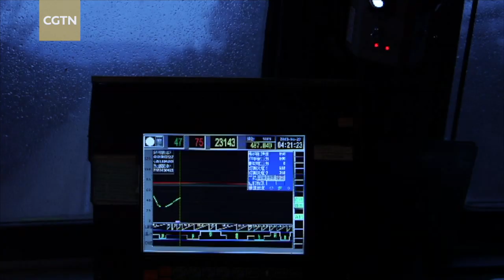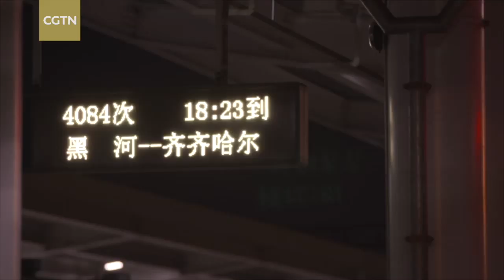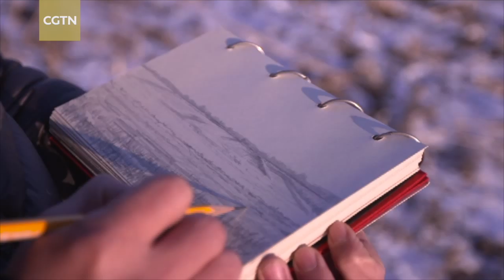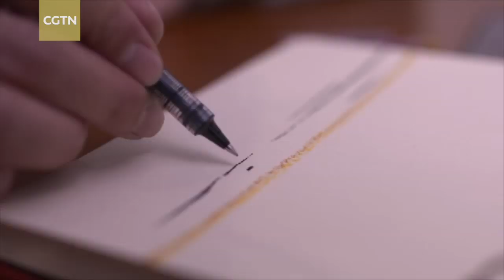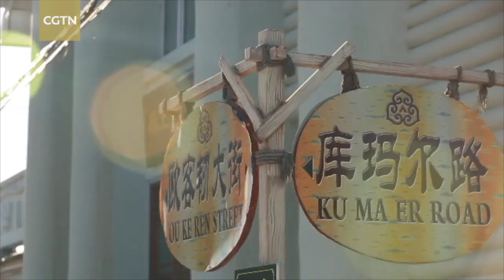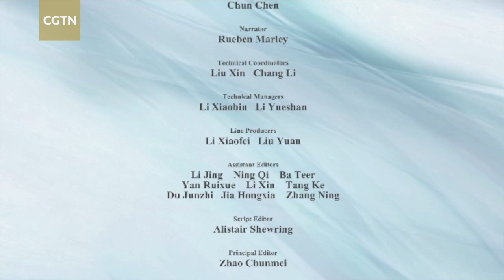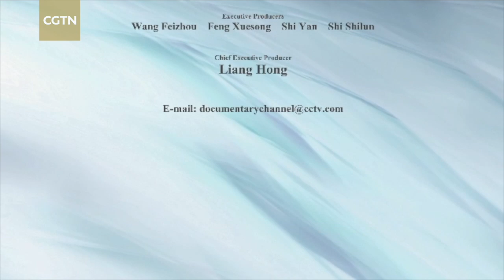The slow train home Ep.4: Life in the snowy mountains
Check out the fourth episode of the six-part CGTN documentary series featuring people taking various journeys on China's green train. In each episode, the protagonist embarks on a journey for a personal reason, which gives it a personal touch that viewers can relate to.